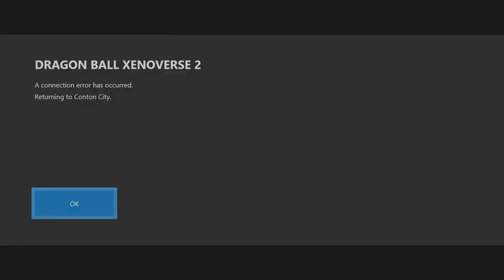The RAGE of a SUPER SAIYAN 4 pt.2 (Xenoverse 2)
THIS GOT SUPER RUSHED AND I FORGOT THE INTRO GUYS BUT EVERYTHING ELSE IS THERE I SWEAR(tears falling from face) ENJOY